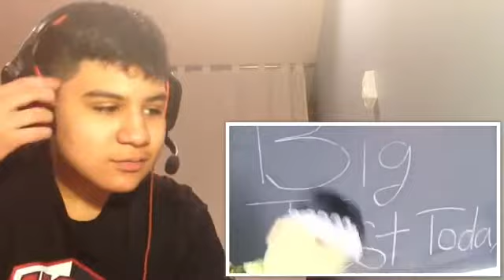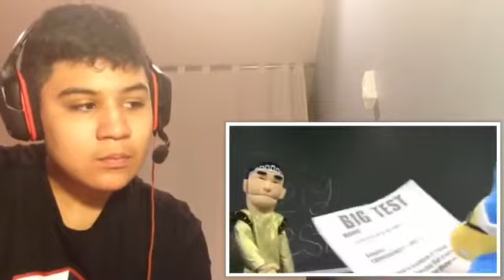The Test: Bowser Junior's Summer School Part 5 [Reaction]